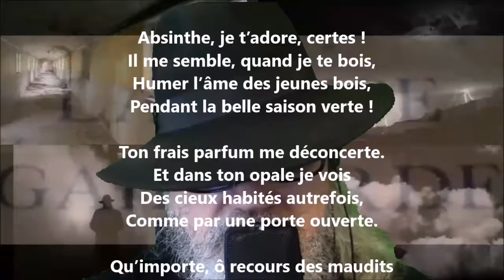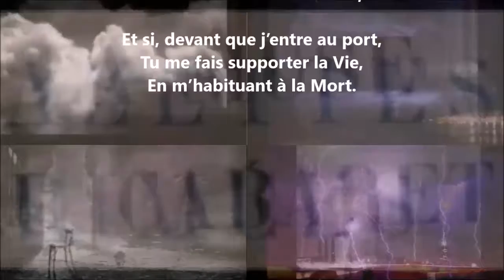L’absinthe - Raoul Ponchon lu par Yvon Jean